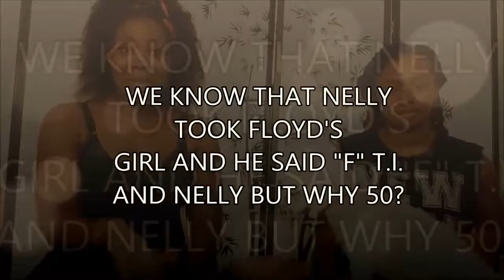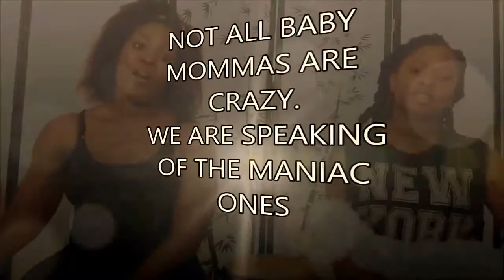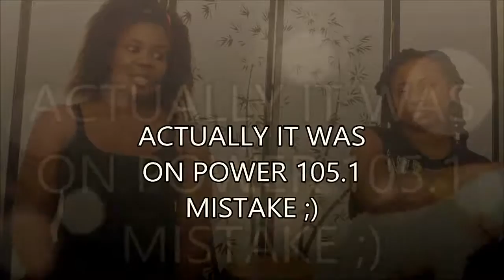M.F.N.T.V. EP1 DISCUSSION: CURRENT EVENTS, POLICE BRUTALITY, CELEBRITY COUPLES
MOST RECENT UPLOADS FROM NEW YORK CHICK WITH AN OPINION.